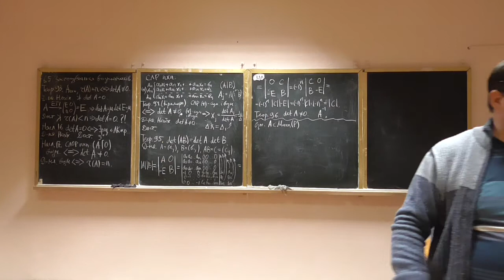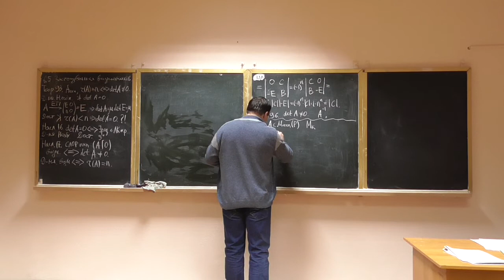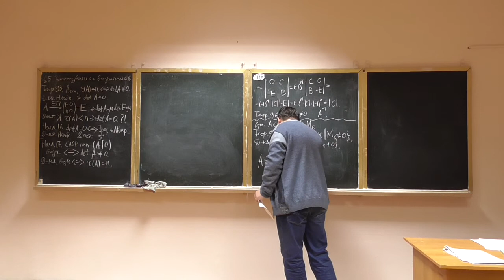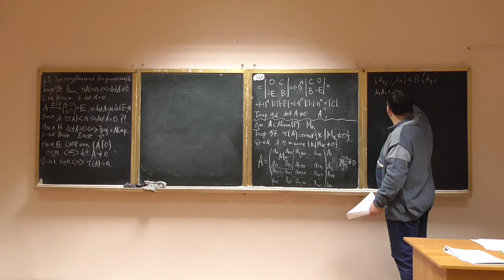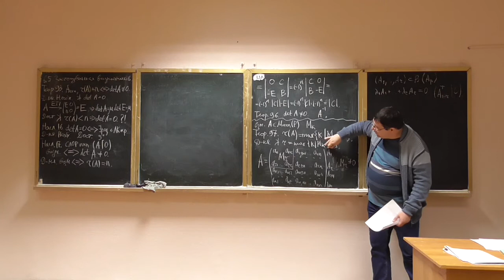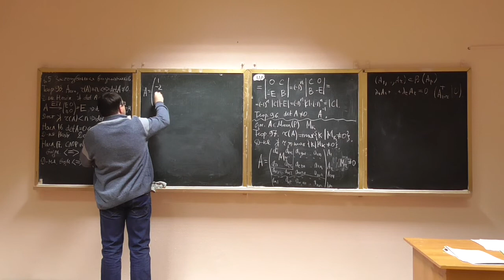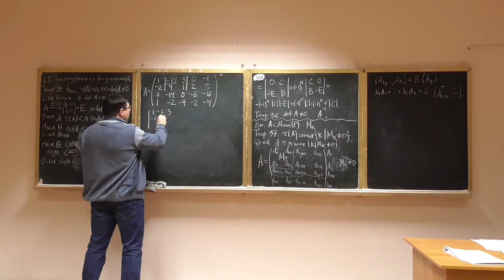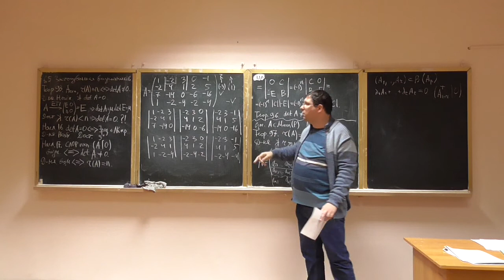Алгебра та геометрія, лекція 30-3: метод обвідних мінорів (1)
Розглянуто такі питання:
-- мінори k-того порядку та ранг матриці;
-- формулювання методу обвідних (оточуючих) мінорів для обчислення рангу матриці;
-- приклад.